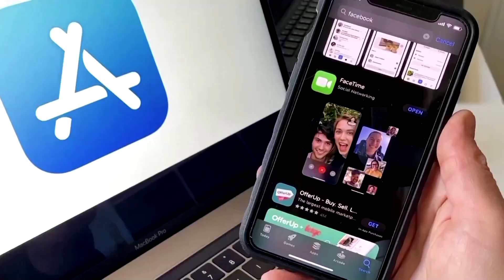Apple now the world's first US$3 trillion company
Apple Inc on Monday became the first company with a US$3 trillion stock market value, lifted by investors' confidence that the iPhone maker will keep launching best-selling products as it explores new markets such as automated cars and virtual reality.

VIDEO: REUTERS